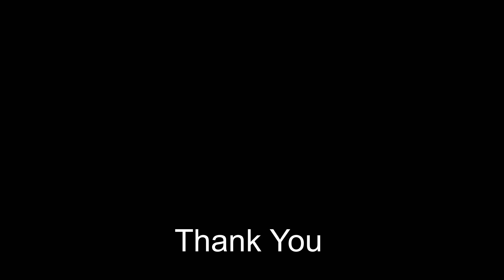On the Border of Time Neo Surf Electric Guitar Instrumental Guild Surfliner Vintage 47 Spectator Amp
My rig for this tune:
Guild Surfliner
Empress Para EQ
Cornerstone Gladio Pedal
Caline Pegasus
Empress Para EQ
BBE Tremolo
Oceans 11 Reverb Pedal
Keeley Mag Echo Delay
Boss RC 30 looper
Vintage 47 Spectator